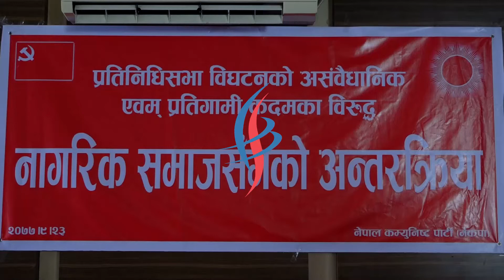संसद विघटनको प्रतिगमनकारी कदमविरुद्ध सबै एकजुट भएर लागौंः अध्यक्ष नेपाल